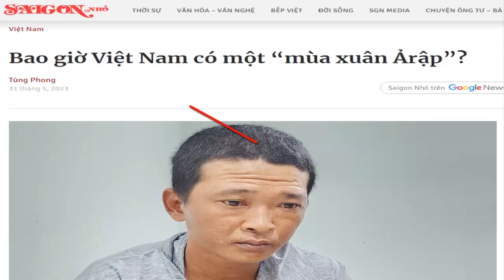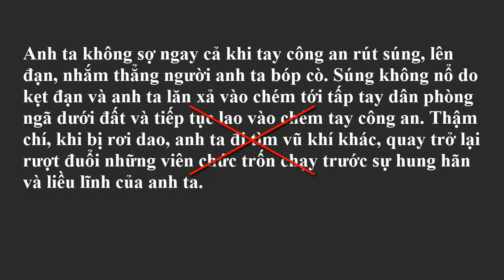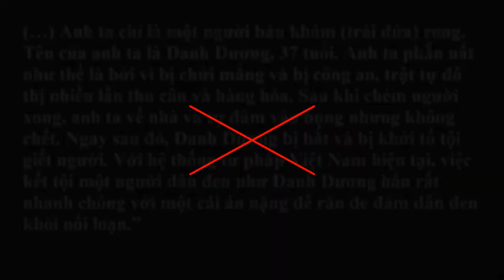Những kẻ vong nô vẫn ước ao có được một mùa xuân Ả Rập